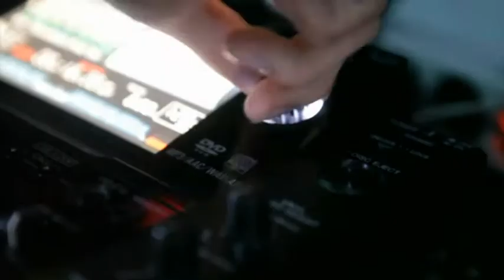[Dj.Taro Sr] - Lemonade [97]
Song: [Dj.Taro Sr] - Lemonade [97]
Mixx by : [Dj.Taro Sr]